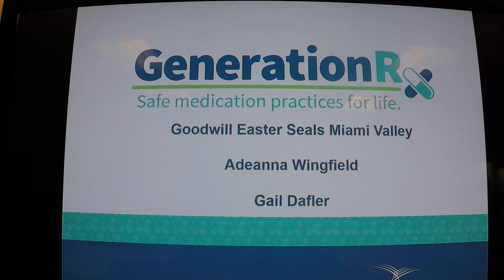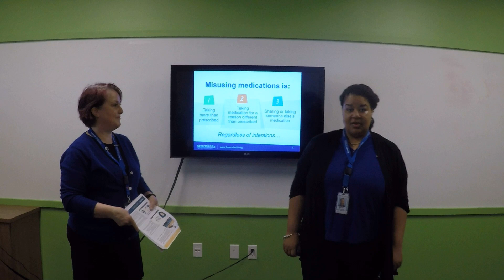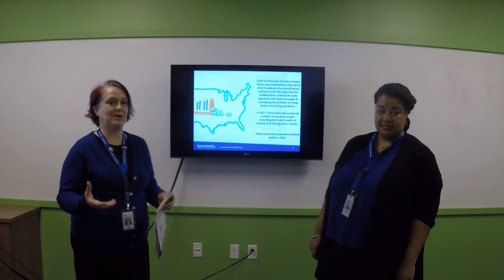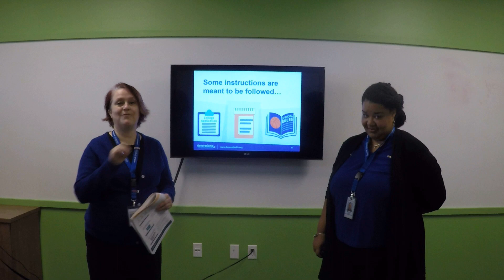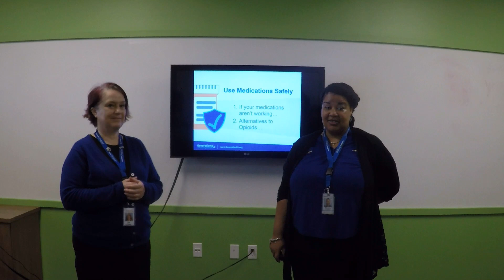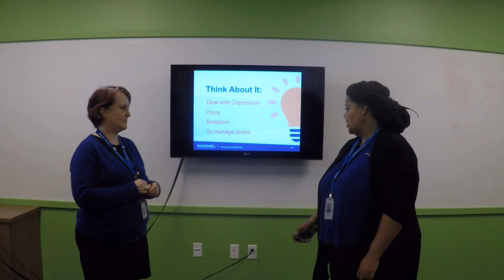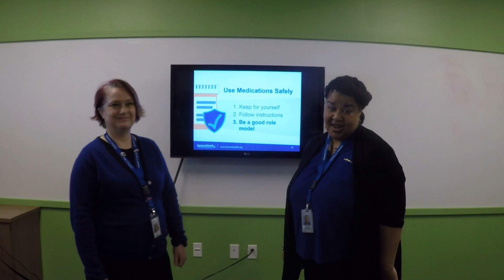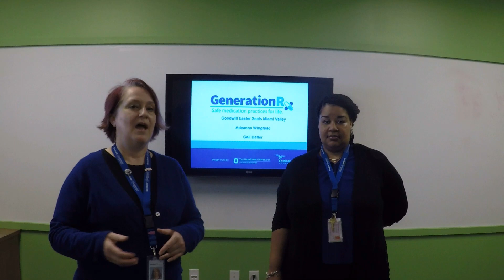Gen Rx Youth 2020 JGM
Prevention and medication